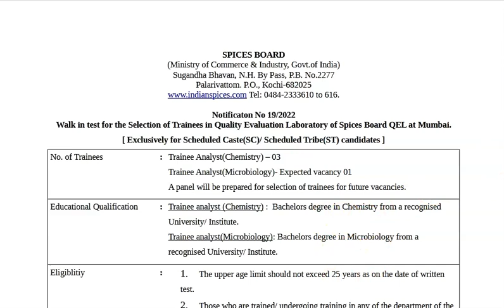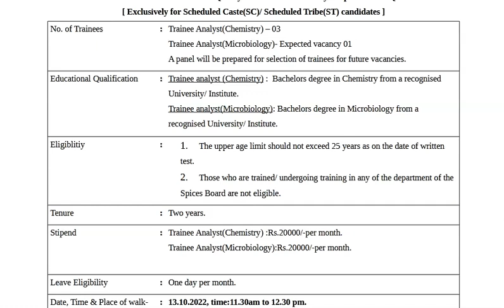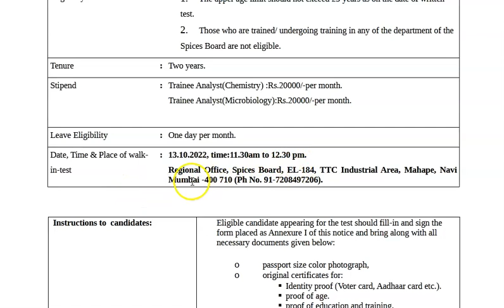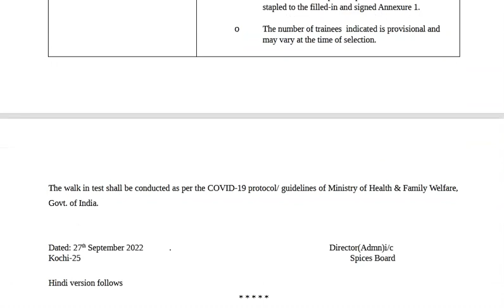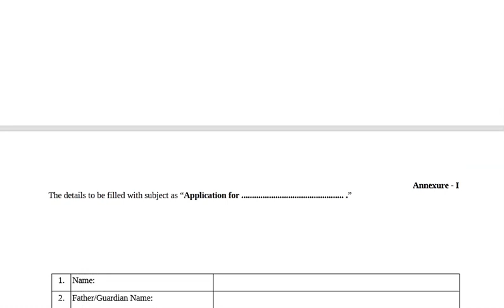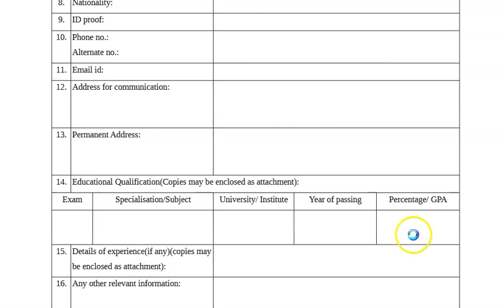STIPEND 20000 RS PER MONTH FOR 2 YEARS ## REQUIRED TRAINEE ANALYST MICROBIOLOGY AND CHEMISTRY